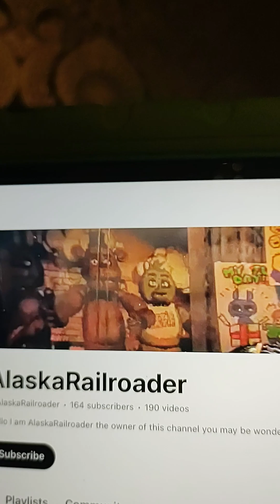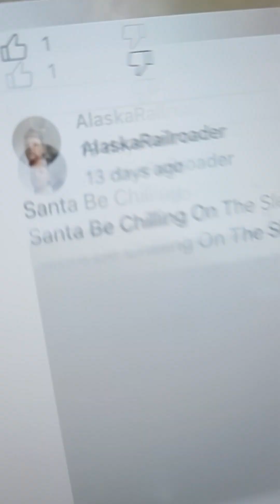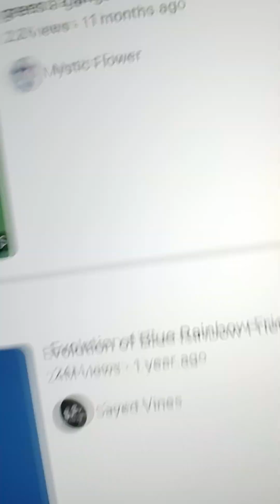HE IS BACK